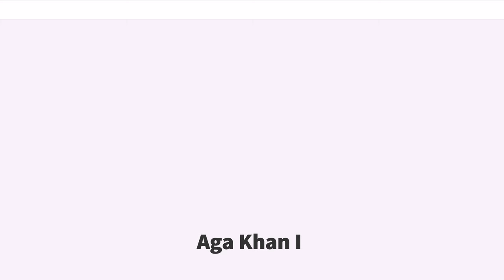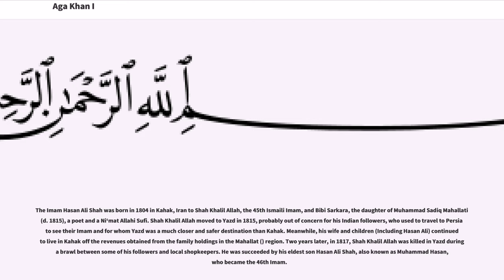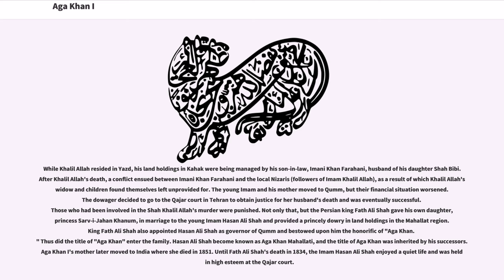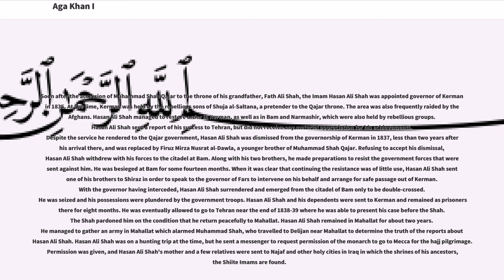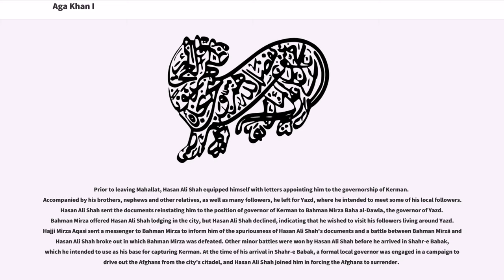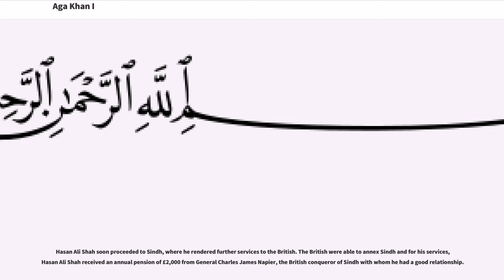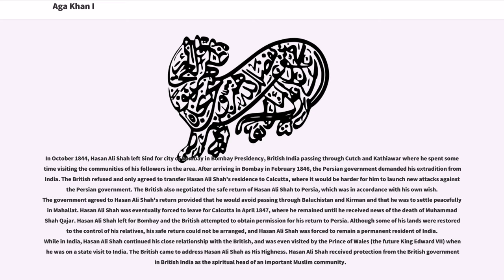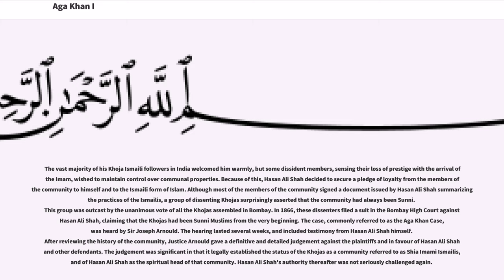Aga Khan I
Aga Khan I ( or ), was the title accorded to Hasan Ali Shah () (1804 – 1881), the governor of Kirman, 46th Imam of the Nizari Ismaili Muslims, and prominent Muslim leader in Iran and later in the Indian subcontinent.

The Imam Hasan Ali Shah was born in 1804 in Kahak, Iran to Shah Khalil Allah, the 45th Ismaili Imam, and Bibi Sarkara, the daughter of Muhammad Sadiq Mahallati (d. 1815), a poet and a Ni‘mat Allahi Sufi. Shah Khalil Allah moved to Yazd in 1815, probably out of concern for his Indian followers, who used to travel to Persia to see their Imam and for whom Yazd was a much closer and safer destination than Kahak. Meanwhile, his wife and children (Including Hasan Ali) continued to live in Kahak off the revenues obtained from the family holdings in the Mahallat () region. Two years later, in 1817, Shah Khalil Allah was killed in Yazd during a brawl between some of his followers and local shopkeepers. He was succeeded by his eldest son Hasan Ali Shah, also known as Muhammad Hasan, who became the 46th Imam.

While Khalil Allah resided in Yazd, his land holdings in Kahak were being managed by his son-in-law, Imani Khan Farahani, husband of his daughter Shah Bibi. After Khalil Allah's death, a conflict ensued between Imani Khan Farahani and the local Nizaris (followers of Imam Khalil Allah), as a result of which Khalil Allah's widow and children found themselves left unprovided for. The young Imam and his mother moved to Qumm, but their financial situation worsened. The dowager decided to go to the Qajar court in Tehran to obtain justice for her husband's death and was eventually successful. Those who had been involved in the Shah Khalil Allah's murder were punished. Not only that, but the Persian king Fath Ali Shah gave his own daughter, princess Sarv-i-Jahan Khanum, in marriage to the young Imam Hasan Ali Shah and provided a princely dowry in land holdings in the Mahal...